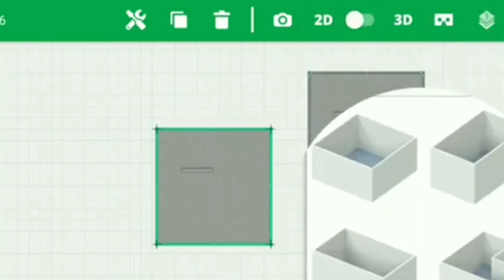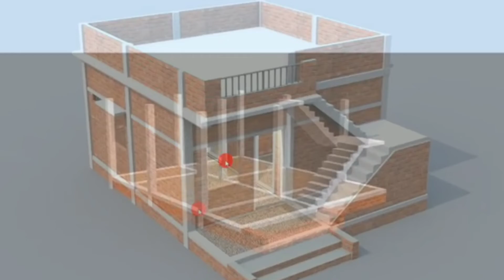इंजीनियर मकान का नक्शा बनाने का कितना पैसा लेता है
makan ka naksha banane ka kya cost diya jata h
1 bhk house plan
2bhk house plan for 3d
4 bhk house plan for 3d
1bhk house plan for 2d
2 bhk house plan for 2d
3bhk house plan for 2d